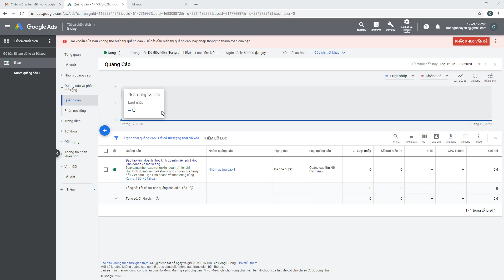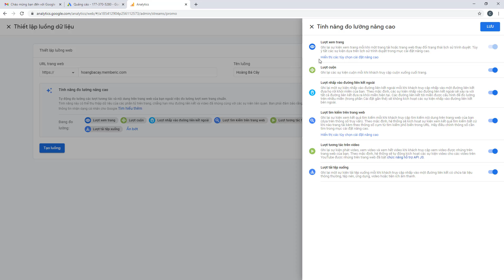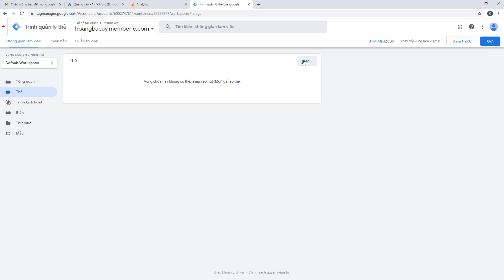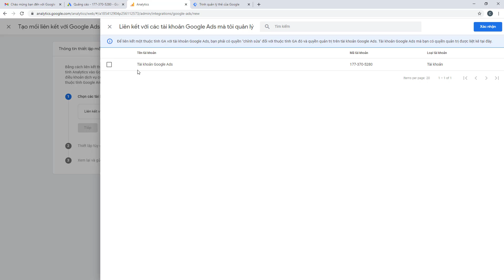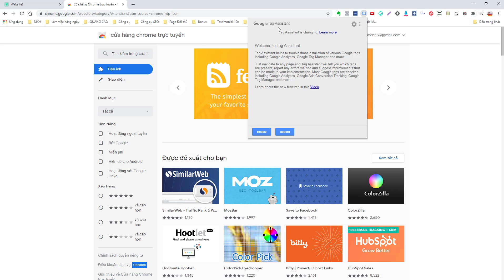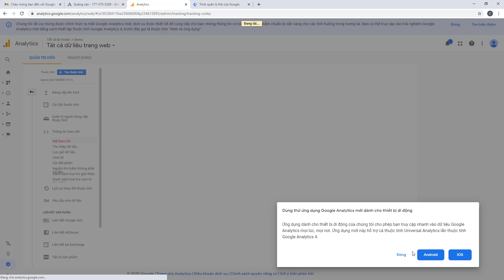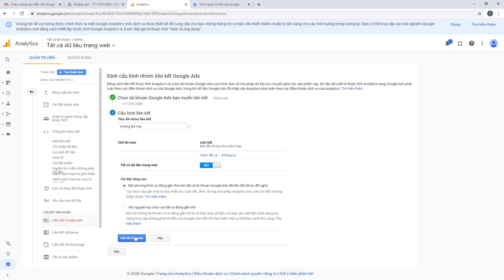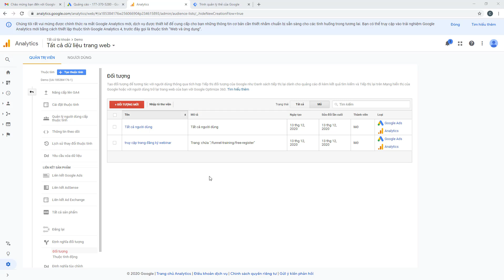Bài 05: Bonus Hướng dẫn đăng ký tài khoản GA và GTM kết nối vào Google ads và tạo đối tượng với GA